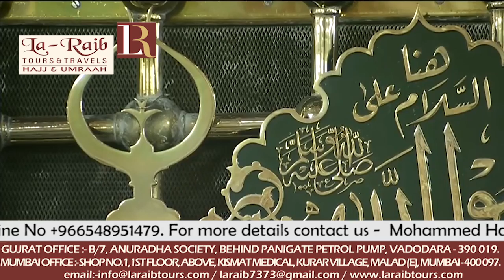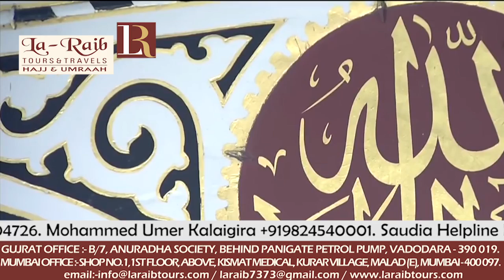13th Ramadan 1437 Madeenah 'Asr Adhaan & Salaah